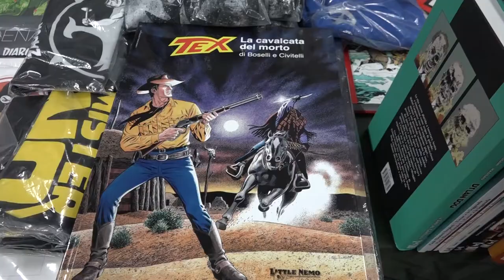Arezzo Comics, intervista a Fabio Civitelli